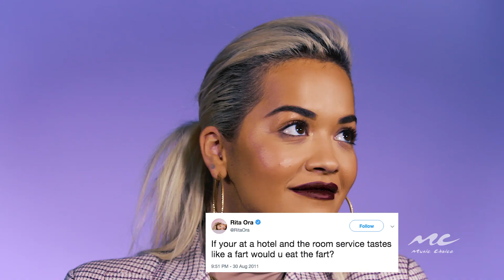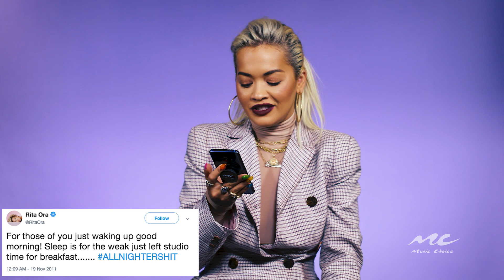Delete or Retweet With Rita Ora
Rita Ora's room service gets a little questionable on a new